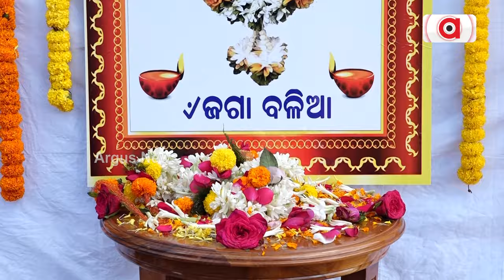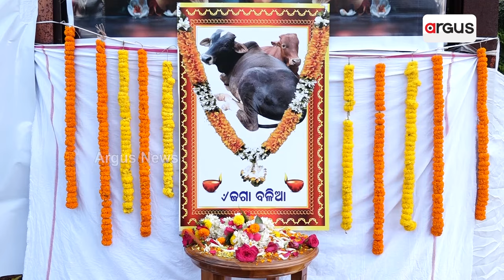ଷଣ୍ଢଙ୍କ ପାଇଁ ଶ୍ରଦ୍ଧାଞ୍ଜଳି | GoodNews | Farewell To Jaga & Balia Bulls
ଷଣ୍ଢଙ୍କ ପାଇଁ ଶ୍ରଦ୍ଧାଞ୍ଜଳି । ଭୁବନେଶ୍ୱର ଚନ୍ଦ୍ରଶେଖରପୁରସ୍ଥିତ କ୍ଲବ ଟାଉନ ପାଖ ପଡିଆ । ପୂଜାପାଠ, ହୋମଯଜ୍ଞ ସହିତ ଚାଲିଛି ବେଦପାଠ ।ଏକାଦଶାହ କର୍ମ ପାଇଁ ପଣ୍ଡିତ କରୁଛନ୍ତି ମନ୍ତ୍ରୋଚ୍ଚାରଣ। ଏହି କର୍ମ କୌଣସି ଦିବଂଗତ ମଣିଷ ପାଇଁ ନୁହଁ । ବରଂ ଏହା ହେଉଛି ସଡକ ଦୁର୍ଘଟଣାରେ ଅକାଳରେ ଆଖି ବୁଜିଥିବା ଦୁଇ ଷଣ୍ଢ ଜଗା ବଳିଆଙ୍କ ପାଇଁ ।